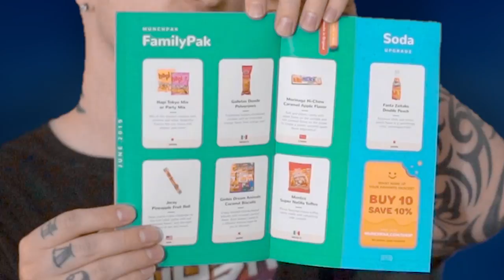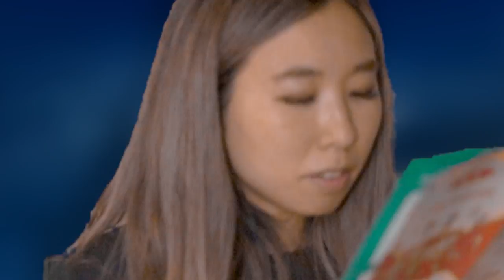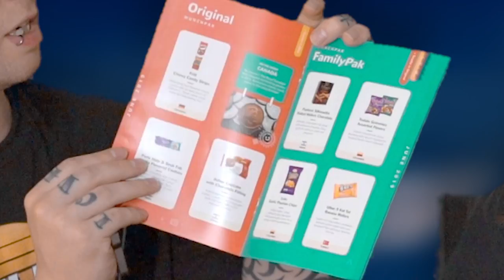we got a present in the mail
✏️ Marmar and the Sushi man open up a Munchpak together. This time we tried changing things up a bit, but ultimately we tasted some snacks from around the world and had some laughs.. we hope you do too!
MunchPak is a monthly snackbox / subscriptionbox where you pick which snacks you want to get each month!

• MunchPak offers 3 different box sizes; MunchPak Mini (5+ snacks), Original MunchPak (10+ snacks), and FamilyPak (20+ snacks).
• You can customize your MunchPak with a variety of snack options such as Spicy, Chips, Gummy, Sweet, and Crunchy which you can select as preferred or non-preferred.
• They also have drinks! You can choose to add a soda, coffee, juice, and/or tea to your MunchPak.
• You can choose for your subscription to renew every week, every two weeks, or every month.
• They also offer customizable gift subscription options.
• They have an online store where you can specifically purchase your favorite snacks and drinks.
• MunchPak also has their very own Snack Scanner app which is available for download on both Android and Apple devices.